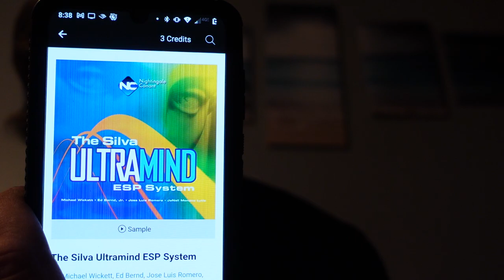Life22: Review of "The Silva UltraMind ESP System" (Day 12,313[1])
Review of "The Silva UltraMind ESP System" by Jose Silva.